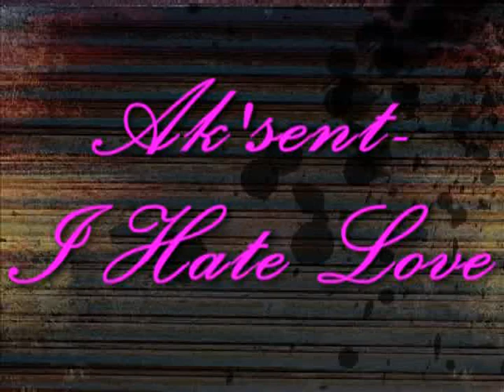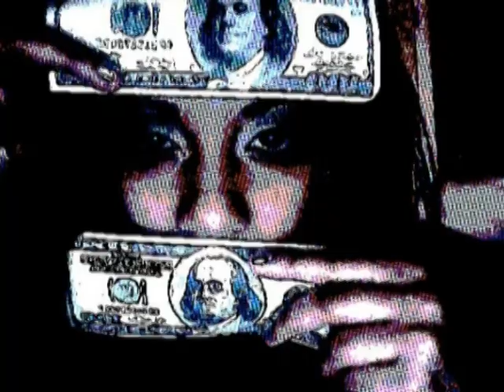Ak'sent- I Hate Love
Ak'sent- I Hate Love. This song is from her second album "Gem-In-I"